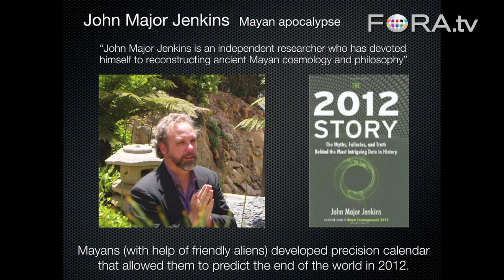2012 the End of Time? Modern-Day Mayans Say No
Wondering if 2012 is really the end of time? NASA scientist David Morrison offers a solution: ask the 3 million Mayans who still practice the religion in Guatemala and Mexico. Morrison compares 2012 with December 31. "If you flip the page, it starts all over the next year," he says.

This program was recorded in collaboration with the 2010 SkeptiCal Conference, in Berkeley, CA, on April 24, 2010.

Dr. David Morrison is the Director of the NASA Lunar Science Institute and Senior Scientist for Astrobiology at the NASA Ames Research Center. He holds a Ph.D. in astronomy from Harvard and is internationally known for his research on small bodies in the solar system, including advocacy for developing plans to defend the Earth from impacts by comets and asteroids.

A Fellow of CSI, he has written extensively on such fringe science topics as Velikovsky, cosmic catastrophes, UFOs, the creation science movement, and most recently the climate crisis caused by global warming. For the past two years he has been the primary scientist critic of the widespread fear that the world will end in 2012, and of the doomsday sleaze artists who use the Internet, blogs, and cable TV to frighten people for profit.

Dr. Morrison's discussion largely centers around the hoax of 2012. - SkeptiCal Conference

David Morrison is the senior scientist at the NASA Astrobiology Institute, NASA Ames Research Center, Moffett Field, Calif., where he participates in a variety of research programs in astrobiology -- the study of the living universe.

Dr. Morrison obtained his doctorate in astronomy from Harvard University. He is the author of more than 155 technical papers and has published a dozen books. He has been a science investigator on NASA's Mariner, Voyager and Galileo space missions. Morrison is recipient of the Dryden Medal for research of the American Institute of Aeronautics and Astronautics, the Sagan Medal of the American Astronomical Society for public communication, and the Klumpke-Roberts award of the Astronomical Society of the Pacific for contributions to science education. He has received two NASA Outstanding Leadership medals and he was awarded the Presidential Meritorious Rank for his work as director of space at NASA Ames. Morrison was a founder of the multidisciplinary field of astrobiology, and he provides on-line answers to questions from the public sent to "Ask an Astrobiologist," found

Morrison is perhaps best known for his leadership since 1991 in defining the hazard of asteroid impacts and seeking ways to mitigate this risk. Asteroid 2410 Morrison is named in his honor.